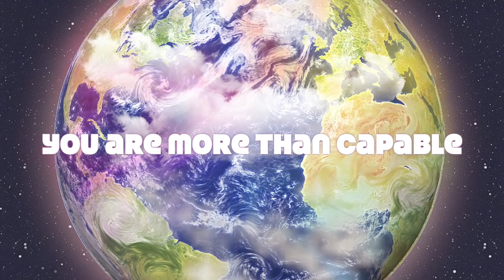You are more than capable! unlocking the heart center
Connect with The Energetic Alchemist!